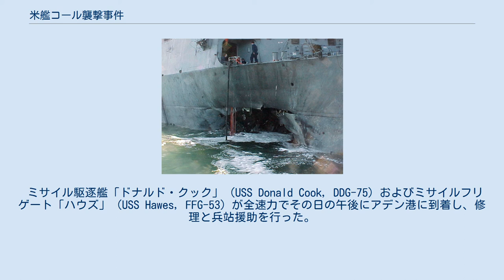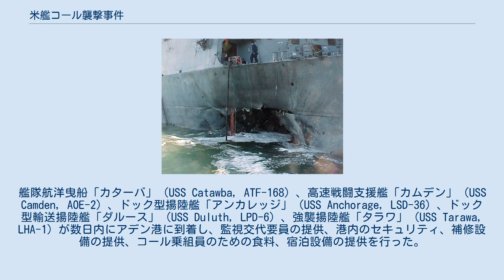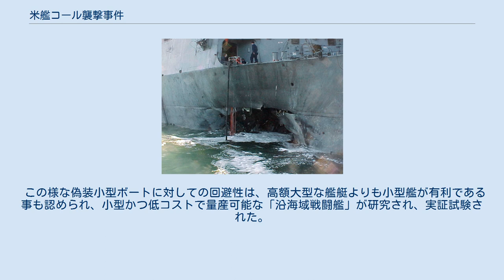米艦コール襲撃事件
アメリカ合衆国・イエメン関係
コールの損傷部分 米艦コール襲撃事件（べいかんコールしゅうげきじけん）は、2000年10月12日に発生した、国際テロ組織アルカーイダによるアメリカ海軍所属のアーレイ・バーク級ミサイル駆逐艦「コール」（USS Cole, DDG-67）に対する自爆攻撃である。
 コールを運搬中の重量物運搬船「ブルー・マーリン」 2000年10月12日、ミサイル駆逐艦「コール」（艦長、カーク・リッポルド中佐（CDR, Kirk Lippold）は定時燃料補給のため、イエメンのアデン港に停泊中であった。
09:30に係留作業を完了し、燃料補給は10:30に開始された。
現地時間11:18（08:18 UTC）、小型ボートが艦の左舷に接近し、自爆した。
爆発によって左舷に12x18mの破孔が生じ、艦は大きく損傷した。
これにより大量の浸水が発生したものの、ダメージコントロールの努力によりその日の晩までに機関部への浸水を食い止めることに成功したが、完全に浸水を止めるには3日間を要した。
浸水を食い止めた後にダイバーが船体を検査したが、竜骨の損傷は認められなかった。
 自爆攻撃は2名のテロリスト、イブラヒム・アル＝サウアとアブドラ・アル＝ミサワによって行われた。
彼らは、オサマ・ビンラディンの率いるテロ組織、アルカーイダのメンバーであった。
アルカーイダは同年1月3日に同じアデン港でミサイル駆逐艦「ザ・サリヴァンズ」を同様の自爆攻撃で撃沈する予定であったが、ボートに搭載した爆薬の量が多すぎて失敗していた。
そのため、マレーシアのクアラルンプールで1月5日から極秘裏に行われたアルカーイダの最高首脳会議で改めて計画が策定された。
 攻撃は、ガラス繊維強化プラスチック製の小型ボートを用い、被害の規模から算定されたところでは約180kgから320kgの爆薬を搭載しており、爆薬は成形炸薬として加工されていたと推定されている。
 この自爆攻撃により17名の水兵が死亡し、39名が爆風で負傷した。
負傷者はドイツのラムシュタイン空軍基地にあるラントシュトゥール戦域医療センター（LRMC）に搬送され、その後本国へ帰還した。
 ミサイル駆逐艦「ドナルド・クック」（USS Donald Cook, DDG-75）およびミサイルフリゲート「ハウズ」（USS Hawes, FFG-53）が全速力でその日の午後にアデン港に到着し、修理と兵站援助を行った。
艦隊航洋曳船「カターバ」（USS Catawba, ATF-168）、高速戦闘支援艦「カムデン」（USS Camden, AOE-2）、ドック型揚陸艦「アンカレッジ」（USS Anchorage, LSD-36）、ドック型輸送揚陸艦「ダルース」（USS Duluth, LPD-6）、強襲揚陸艦「タラワ」（USS Tarawa, LHA-1）が数日内にアデン港に到着し、監視交代要員の提供、港内のセキュリティ、補修設備の提供、コール乗組員のための食料、宿泊設備の提供を行った。
 コールは、ノルウェーの重量物運搬船「ブルー・マーリン」によってアデン港から搬送された。
艦は2000年12月24日にミシシッピ州パスカグーラに到着して大規模修理が施され、2003年に復帰した。
 「コール」は、イージスシステムを搭載したミサイル駆逐艦（イージス艦）であったが、自爆用小型ボートなどの民間擬装船は、優れたレーダーを持つ大型艦にも接近攻撃が可能である事が認識され、沿海域戦闘においては安価な武器でも高価格・高性能な艦に近寄り、大きな損害を与えうる危険性があり、イージス艦の盲点が浮き彫りにされた。
 この様な偽装小型ボートに対しての回避性は、高額大型な艦艇よりも小型艦が有利である事も認められ、小型かつ低コストで量産可能な「沿海域戦闘艦」が研究され、実証試験された。
^ “Burden of Proof”. CNN. 2017年8月21日閲覧。
 ^ これは"Cheap Kill"（チープキル）と名付けられた。